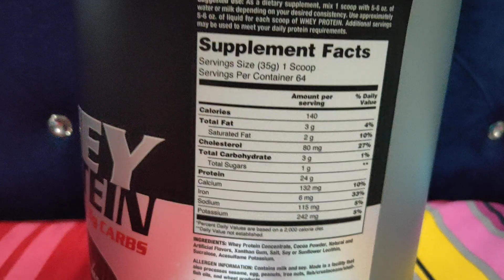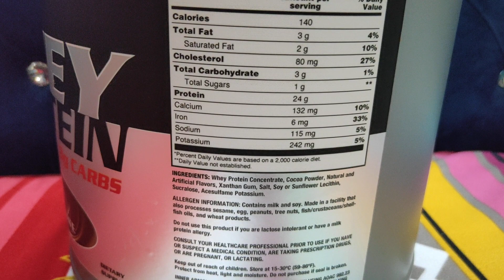Kevin Levrone Whey Supreme vs Inner Armour Whey Protein